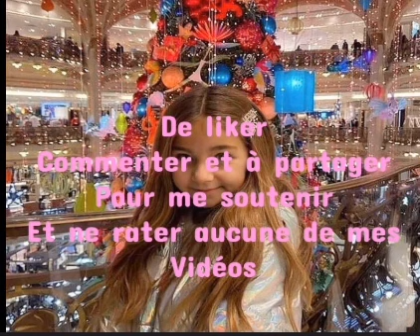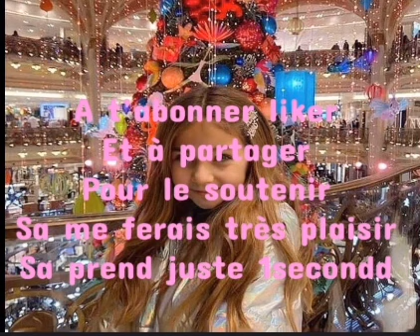Les Vêtements et chaussures de Valentina - Kids United Nouvelle génération